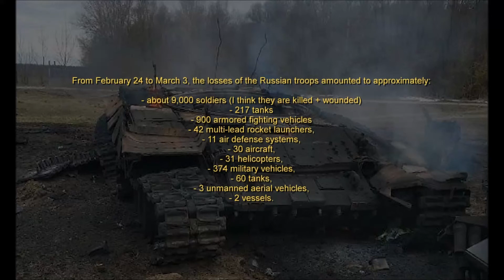Losses of Russians in Ukraine - 2022-03-03